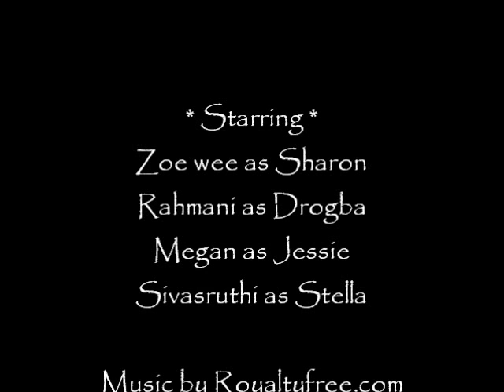EduPi 2011 - Int3 FIT-Friendship, Integrity,Teamwork